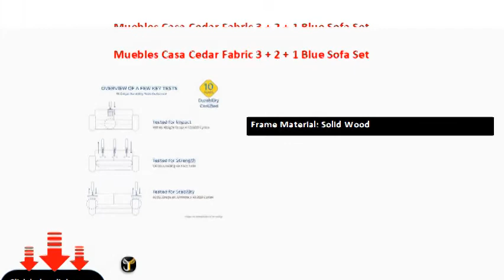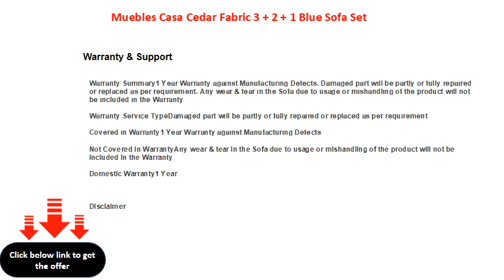Muebles Casa Cedar Fabric 3 + 2 + 1 Blue Sofa Set